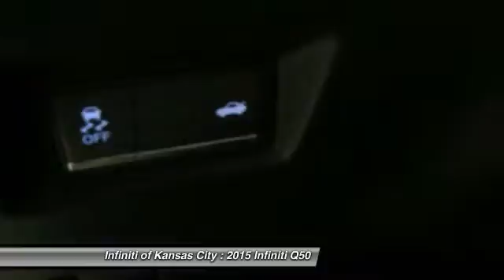2015 Infiniti Q50 Merriam KS KU670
6960 W. Frontage Rd

Don't miss this 2015 Infiniti Q50. It's equipped with Automatic transmission and features a  exterior. With 11592 miles, You'll want to take this  home. Make a great choice today.